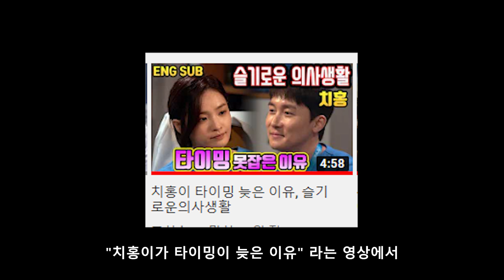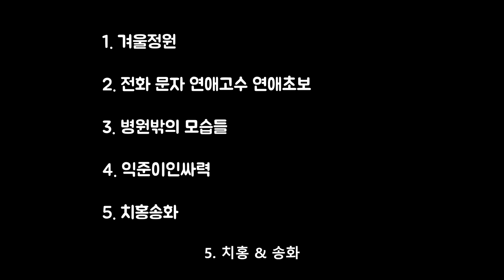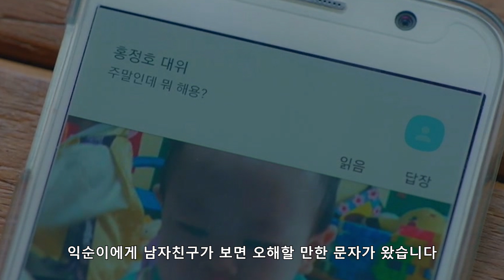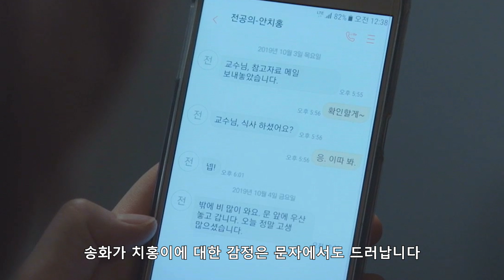⋘슬기로운 의사생활⋙ 9화 리뷰 및 뇌피셜